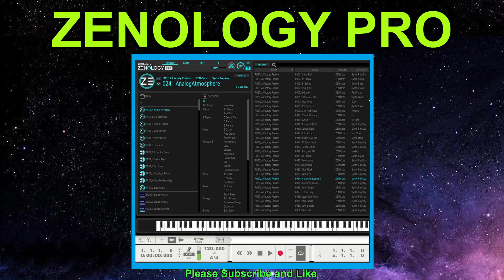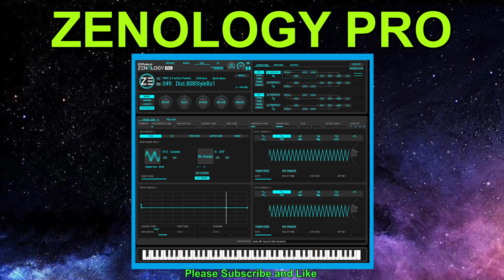Zenology Pro Factory Sound 50 Presets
Roland Cloud